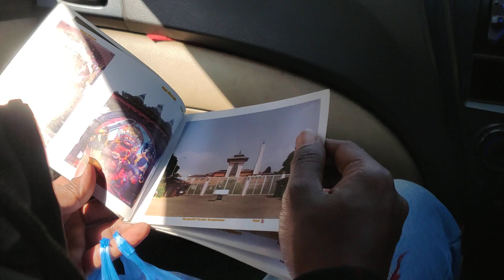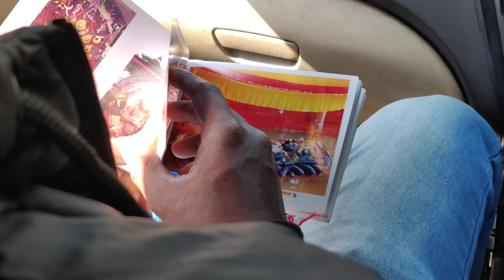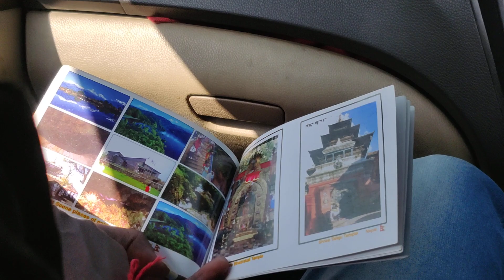Conversation with Nepali Old Texi Driver about काठमाडौँ , nepali samachar , Kathmandu City || Nepal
Stay updated with latest videos from DM Studio

Conversation with Nepali Old Texi Driver about Kathmandu , nepali samachar , Kathmandu City || Nepal

Kathmandu has been declared the third-most expensive city in South Asia

This Video Presents = DM Studio
Camera Man =
Edit & Retouch =

use" for purpose such as criticism, comment, news reporting, teaching, scholarship, and research.

Nepali language, also called Gurkha, Gorkhali, Gurkhali, or Khaskura, member of the Pahari subgroup of the Indo-Aryan group of the Indo-Iranian division of the Indo-European languages. Nepali is spoken by more than 17 million people, mostly in Nepal and neighbouring parts of India.
Is Nepal a part of India?
Do they speak Hindi in Nepal?
Why is Nepal famous for?
Nepal is the country of the Mount Everest, the highest mountain peak in the world, and the Birthplace of Gautama Buddha- Lumbini. Mountaineering and other types of adventure tourism and ecotourism are important attractions for visitors.
Which English language is used in Nepal?
Are Nepal and India friends?
 India and Nepal share unique ties of friendship and cooperation
काठमाडौँ महानगरपालिका
What is Kathmandu known for?
Kathmandu is particularly famous for its religious monuments. Various temples, monasteries, and stupas adorn the city's landscape, particularly the Pashupatinath Temple and the Changu Narayan which are famous for their stunning, intricate religious artworks

Is Nepal safe?